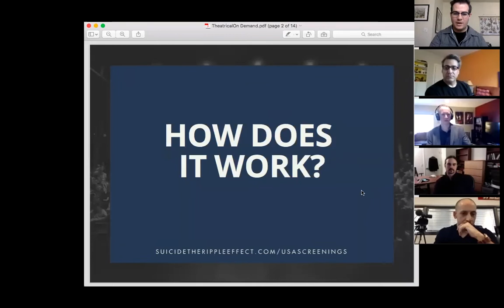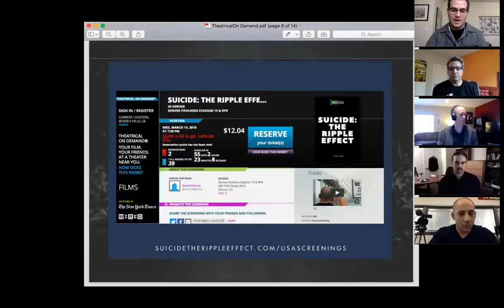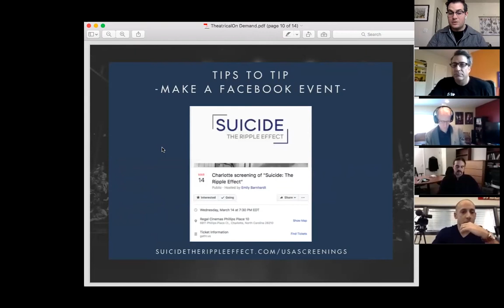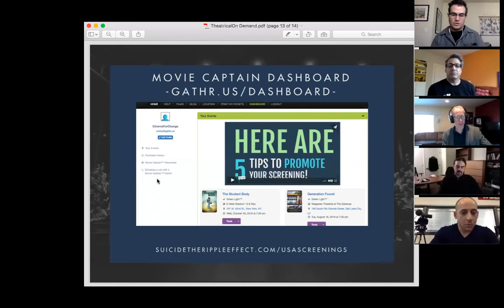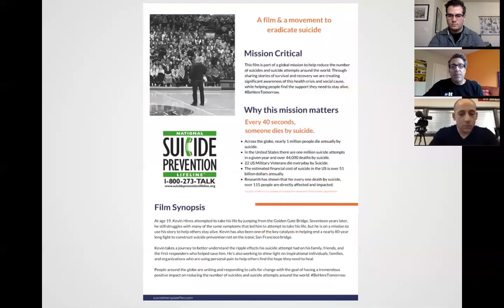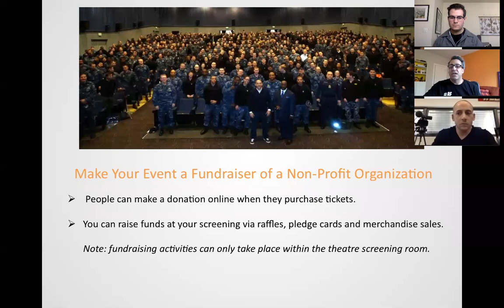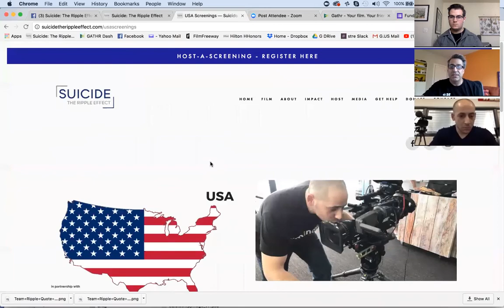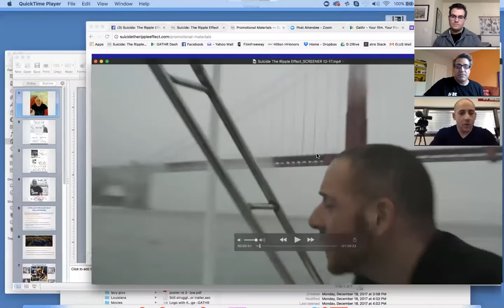Host a Screening of Suicide The Ripple Effect - Webinar US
Learn how you can host a screening of Suicide The Ripple Effect in your local movie theater... at NO COST TO YOU! And it can be a FUNDRAISER for a non profit of your choice.

With Theatrical on Demand you can select the date, time and theater for your screening via the

Directors Kevin Hines and Greg Dicharry host this special webinar with Jake Craven of Gathr Films to talk about the film, answer questions and take you through the process of becoming a Team Ripple Movie Captain and hosting a screening.

They are joined by Dr. John Draper, Director of the National Suicide Prevention Lifeline and David Covington, Board President Elect, American Association of Suicidology, who are featured in the film; and they show a special clip from the film.